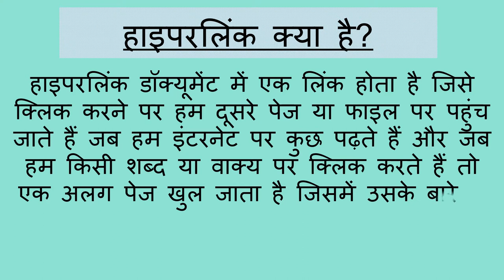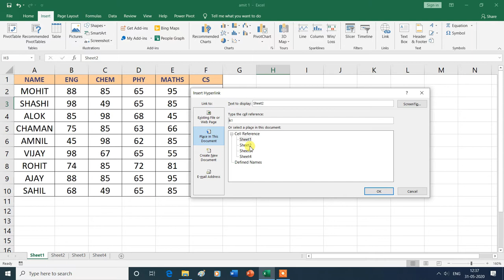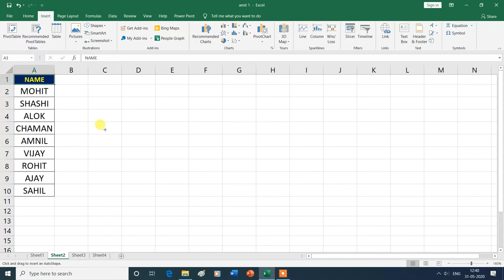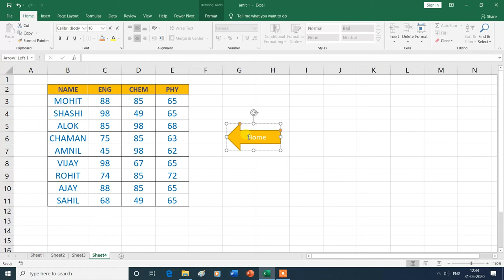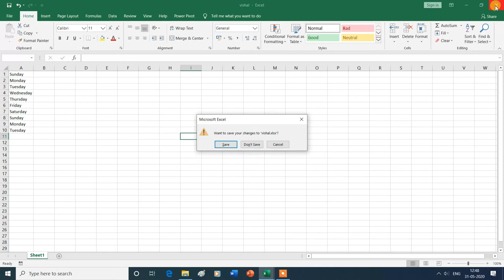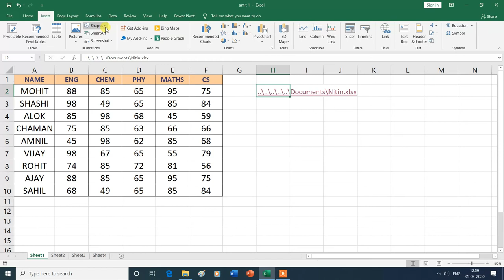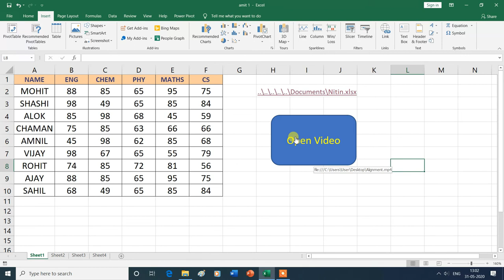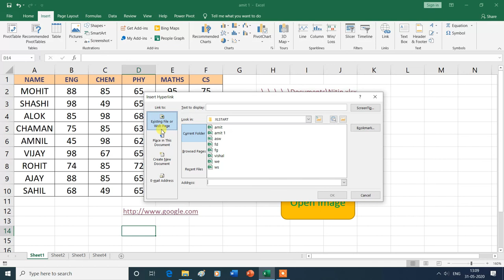Link Group Hyperlink in MS Excel in Hindi